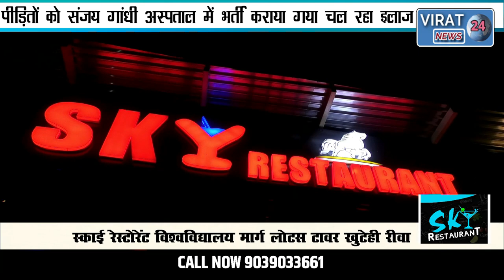🔻रीवा-अपराधी प्रवृति वाले दो दर्जन भर लोगों द्वारा घर में घुसकर की गई मारपीट